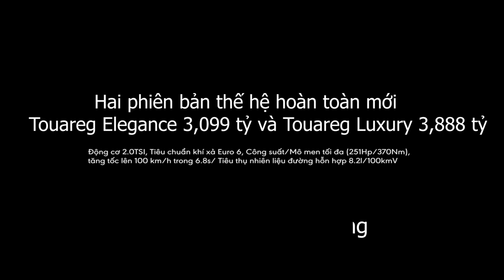Touareg Elegance & Touareg Luxury 2020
Touareg thế hệ 3 hoàn toàn mới, chiếc flagship mạnh nhất trong gia đình SUV, mẫu xe hàng đầu của thương hiệu Volkswagen.
Sự tiên phong chính là sự hợp nhất hệ thống của các trợ lý ảo, công nghệ, ánh sáng và giải trí. Buồng lái đổi mới kỹ thuật số hoàn toàn là một trong những điểm nổi bật vô đối của mô hình hiện tại. Nó hợp nhất các thiết bị kỹ thuật số và hệ thống thông tin giải trí Discover Premium hàng đầu, biến nó thành một hệ thống vận hành, thông tin, truyền thông và giải trí kỹ thuật số gần như không cần các công tắc và nút truyền thống. Do đó, bạn luôn trực tuyến và có thể kiểm soát, tùy chỉnh mọi thứ bằng trực giác.

Volkswagen Việt Nam cung cấp 2 phiên bản Thế hệ 3 hoàn toàn mới: Touareg Elegance 3,099 tỷ và Touareg Luxury 3,888 tỷ.